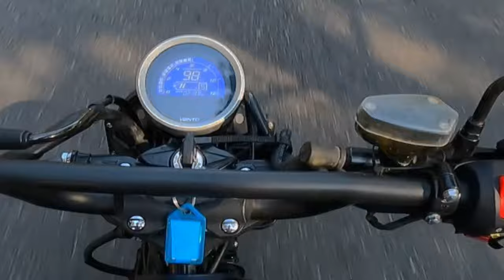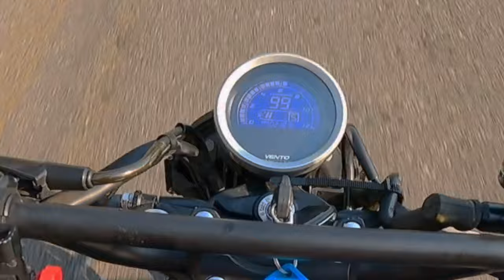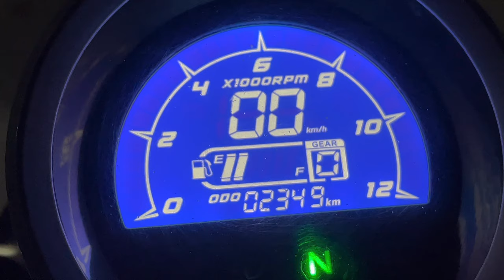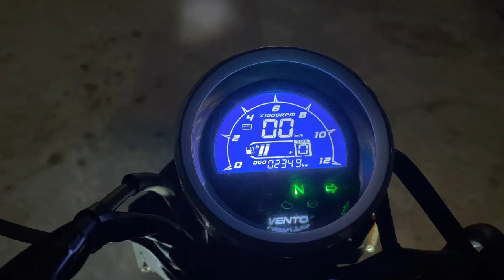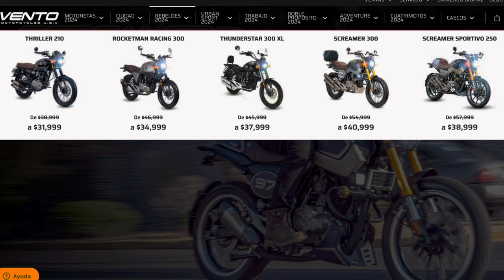Los cambios NO siempre son buenos 🤔 Vento SCREAMER SPORTIVO 300 🦁Prueba y Reseña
En este video pondremos veremos si el aumento de cilindrada a la vento screamer sportivo 🦁valió la pena, Ya que pasamos de un 250 a 300 cc
Conoceremos parte de su ficha técnica y desempeño en su prueba de manejo 🔥